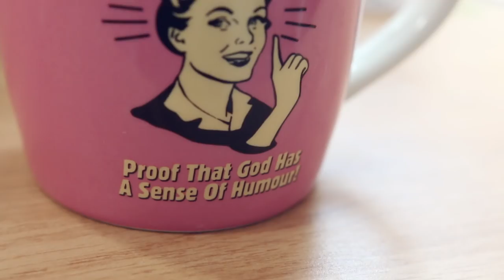THE SUNDAY SOCIAL | Josh Edwards, Music Manager | Lucy Moon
Josh Edwards, Dodie's manager, joins me for this episode of The Sunday Social. Josh is A&R for Ministry of Sound and has helped Dodie launch her career in music, becoming one of Vevo's dscvr artists and most recently selling out Koko in London. I chat to Josh about how he got to where he is today and seek advice on how to start a career in the music industry. We also had an extensive conversation about balloons, so look forward to that. Make yourself a cup of tea and I hope you enjoy this episode!

Glasses - Bailey Nelson goo.gl/EsTVtB

Stay curious.